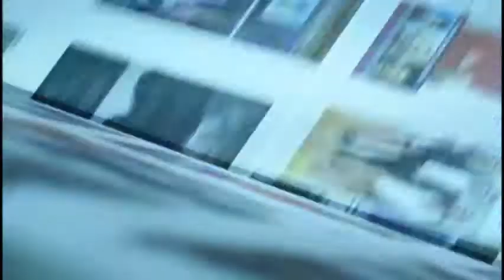Rodrigo Medina pide a Estados unidos reconsiderar alerta para viajar a Nuevo León / Titulares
Rodrigo Medina pide a Estados unidos reconsiderar alerta para viajar a Nuevo León / Titulares de la noche

14 de Enero 2013

Gobernador de Nuevo León, Rodrigo Medina de la Cruz, solicita reconsiderar alerta a E.U.

Programa: Titulares de la noche.
Conductor: Pascal Beltrán del Río.
Horario: Lunes a Viernes @22:00-22:45.